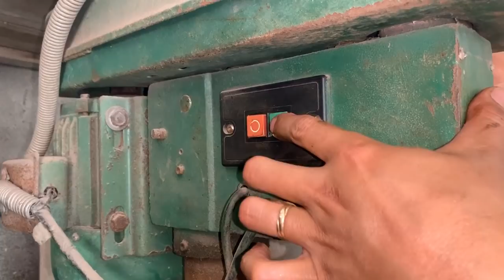Restoration Old Rusty Scallop Air Blower | Restore Vacuum Pumps For Oxygen Air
-I hope you find something useful and enjoy this movie! I am pleased with your feedback, advice and suggestions for improvement. !!! sorry for the mistake if i made this restoration !!! thank you very much for me